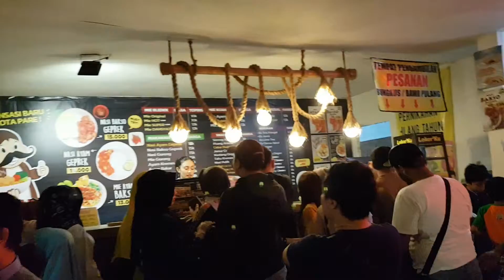Kuliner malam di Pak Kumis